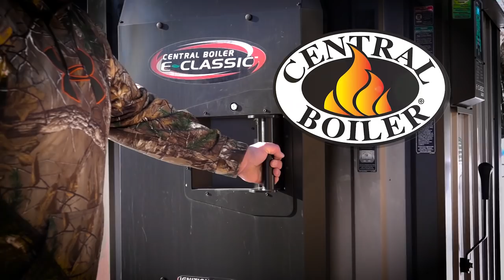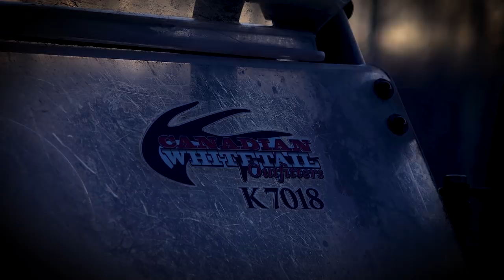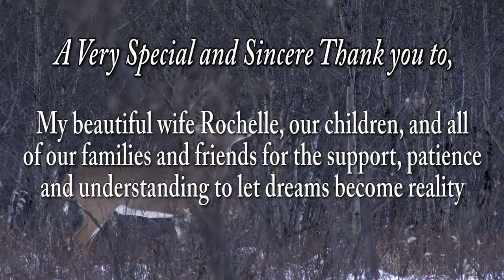S08E02 Jeremy Atkins BIG Northern Non typical (Full)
Jeremy Atkins heads north to try his hand a big Saskatchewan bush buck.